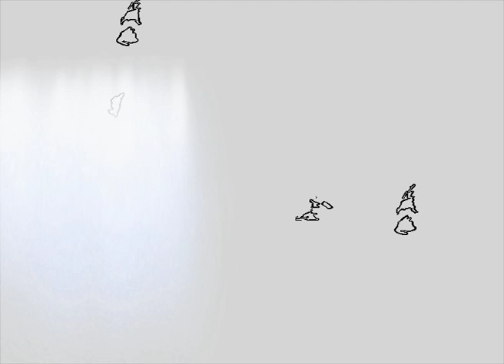Graduate project by Grace Wang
A visual study of motion pictures 2010